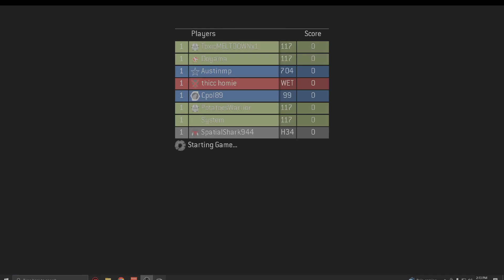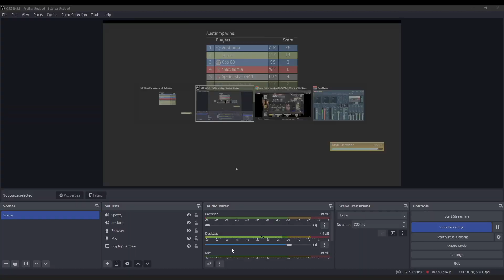AR Starts FFA Perfection on Narrows (Austinmp-8/3/23)